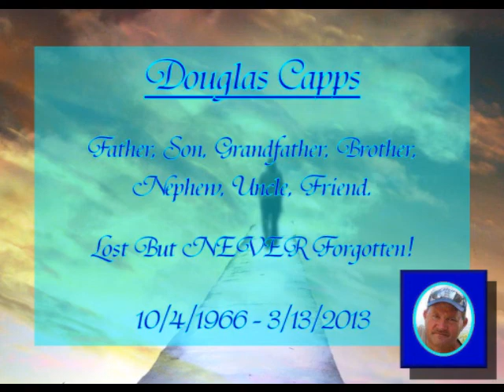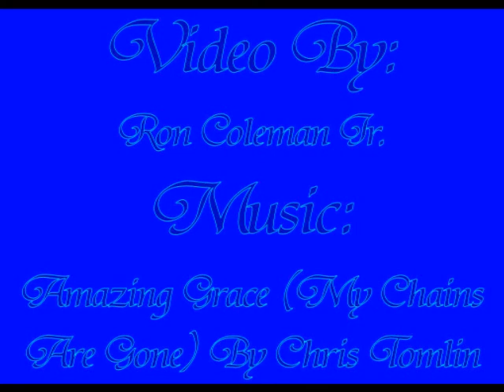Doug Capps Memorial Video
A memorial video I made for my Uncle Doug who passed away unexpectedly on 3/13/2013. We love and miss him terribly! Comments are by approval only. Absolutely no abusive, rude, profane or just downright nasty comments will be accepted! Music does not belong to me. Song: "Amazing Grace (My Chains Are Broken)" By: Chris Tomlin